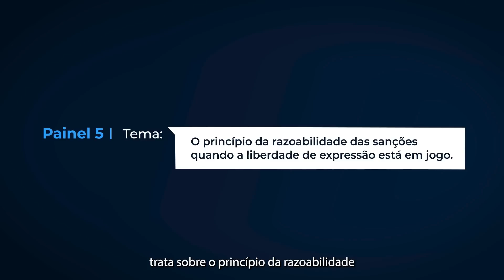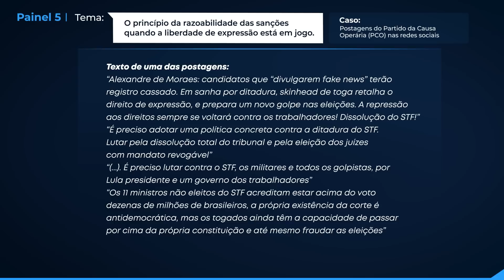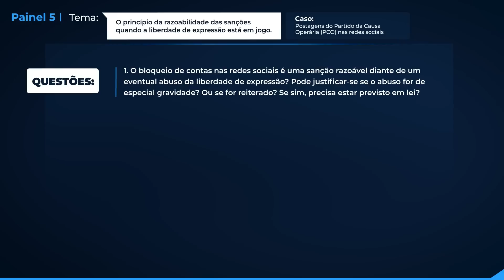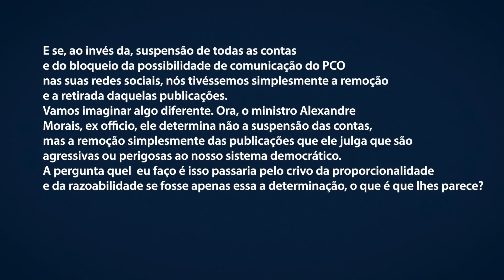🗣️ Razoabilidade das sanções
📣 LIBERDADE É NA GAZETA! Se você apoia a liberdade de expressão e gostou deste conteúdo, assine a Gazeta do Povo. São mais de 40 colunistas e 80 jornalistas. Assine por um valor irrisório

‼️ *Ative as legendas em português para melhor experiência

💡 Participantes
▪️ Jónatas Machado (Universidade de Coimbra)
▪️ Luís G. Marinoni (Universidade Federal do Paraná)
▪️ M. Todd Henderson (Universidade de Chicago)
▪️ Marcel Van Hattem (Deputado Federal)

🕐 Índice
0:00:53 Apresentação tema + convidados
0:04:50 Apresentação dos casos do painel
0:06:36 Apresentação questões
0:08:15 Resposta Luís G. Marinoni
00:30:51 Resposta  Marcel Van Hattem
00:41:38 Resposta Todd Henderson
00:51:45 Resposta Jónatas Machado
01:04:38 Pergunta n° 1
01:05:38 Resposta Luís G. Marinoni
01:14:09 Resposta  Marcel Van Hattem
01:17:32 Resposta  Todd Henderson
01:24:09 Resposta Jónatas Machado
01:38:15 Encerramento